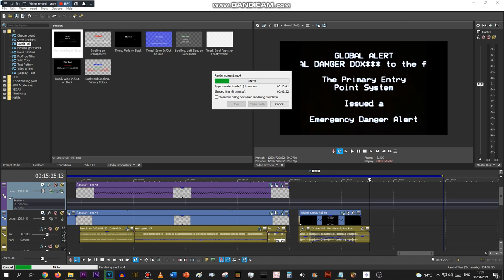Rendering what I never announced.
That's right, EAS Scenario #1 - BlazeFN is coming soon!